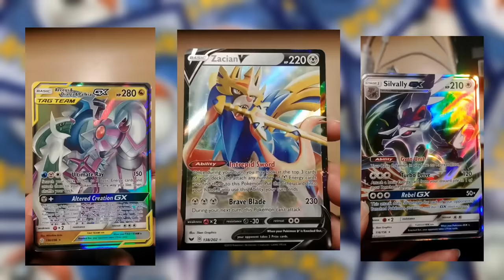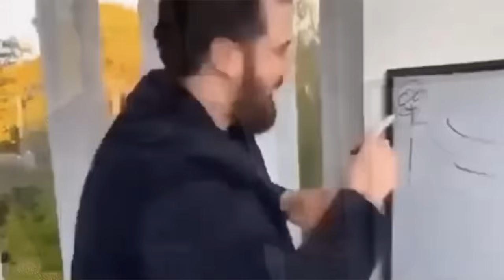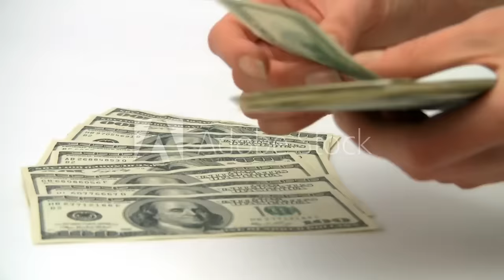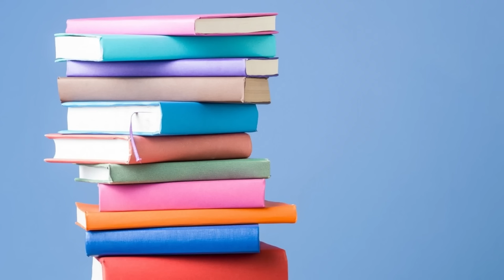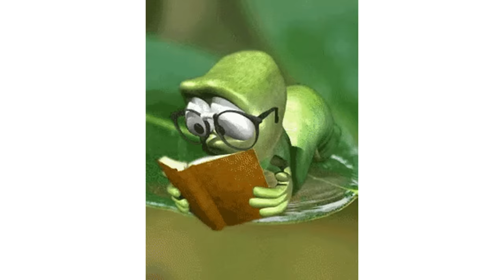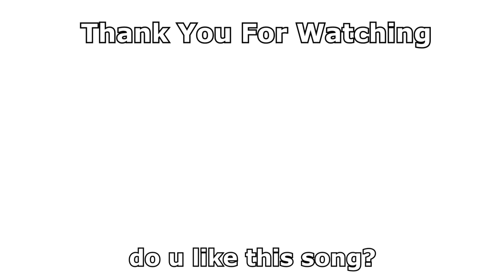Things We All HATE As Kids...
Things We All HATE As A Kid... Today we talk about things we hated as a kid. School, Vegtables, Girls and so much more. As a Gen-Z I hope that this is relatable.

Sub count at the time of posting: 54,935

Time Stamps⏰

0:00 - Intro
0:32 - Vegtables
1:51 - Homework
2:43 - Girls
3:10 - Coffee
4:37 - Bath’s
5:53 - Reading
7:08 - Sleep
7:47 - Outro